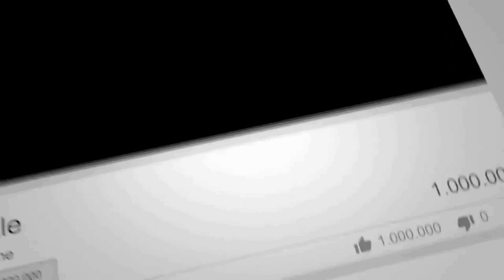Dragbalogan Round 1 Festival Costume